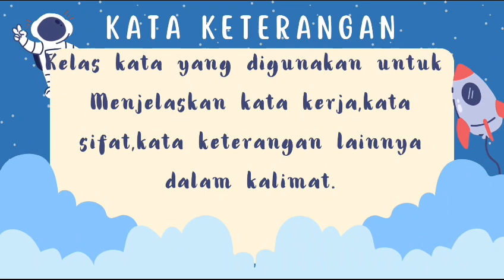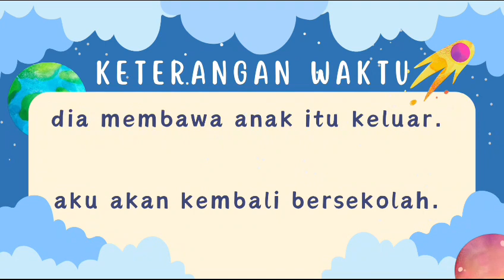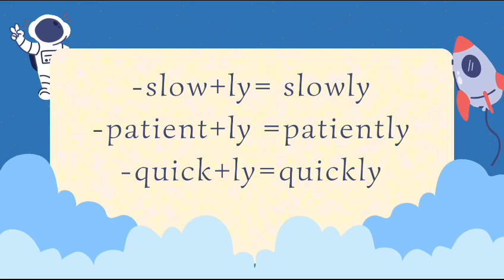Adverb dalam bahasa inggris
Belajar Menjelaskan Adverb oleh siswa siswi the eagle.sekilas